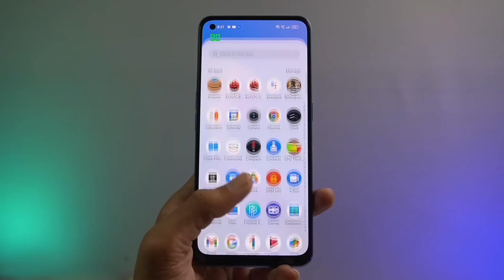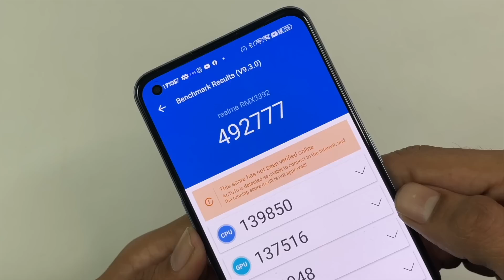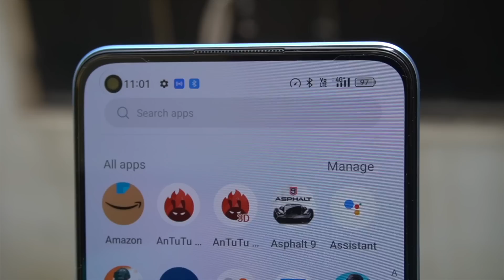i *Brought* awesome SUPER phone at ₹20,000 | Sony IMX 766 50MP OIS 🤩 60fps PUBG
Best Phone's with Offer's:

Video Highlights:
1) Realme 9 pro plus
2) Realme 9 pro plus review
3) Realme 9 pro plus long term review
4) Best phone under 20000
5) Best camera phone under 20000